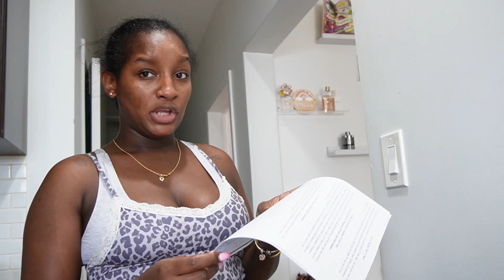I WENT TO THEIR HOUSE FOR IT - FUTURE PLANNING FOR MY GIRLS